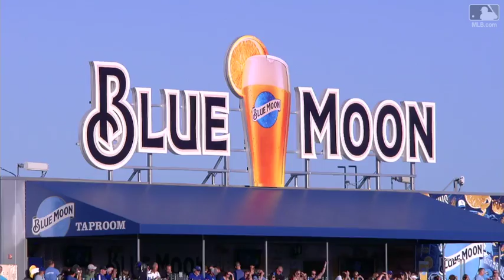BOS@KC: Brett on his player career, 2017 Royals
George Brett joins the Royals' broadcast to talk about Kauffman Stadium, his playing career and this year's Royals team